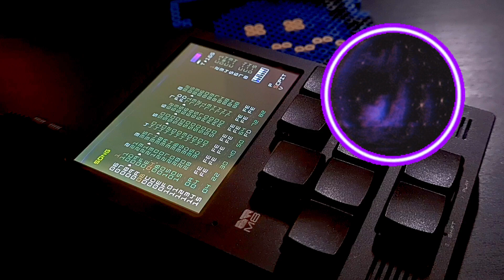Glitch hop beat on Dirtywave M8. Trap style electronic hip hop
Glitch hop on Dirtywave m8